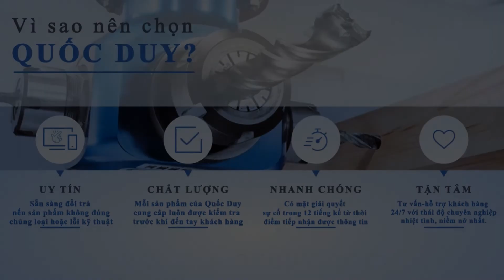Nghiệm Thu Máy Cnc 5 Trục - Máy Gia Công Cnc 3D Phay Cắt Tựa Ghế - CF MASTERT2CU 32 | SEMAC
Nghiệm Thu Máy Cnc 5 Trục - Máy Gia Công Cnc 3D Phay Cắt Tựa Ghế - CF MASTERT2CU 32 | SEMAC I 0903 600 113
► Điện thoại : 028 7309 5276